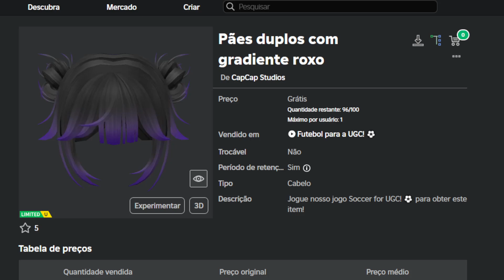Como Ganhar Cabelo Pães duplos com gradiente roxo Grátis no Roblox [FREE]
Apoie este canal para obter acesso aos seguintes benefícios:
wwwwwwwwwwwwwwwwwwwwwwwwwwwwwwwwwwwwwwwwwwwwwwww